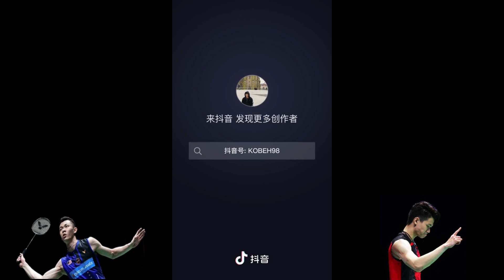LEE ZII JIA SINGING PART 3 | SING OUT LOUD 🎤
Hi there, welcome to Lee Zii Jia Fans channel. Thank so much for your support!

Tags,
Lee Zii Jia, Lee Zii Jia Olympic, Tokyo 2020, Lee Zii Jia twitter, lee zii jia ranking,
lee zii jia coach, lee zii jia and lee chong wei, lee zii jia all england champion,
lee zii jia and soh wooi yik, lee zii jia abs, lee zii jia all england 2021, lee zii jia biodata
lee zii jia dan lee chong wei, lee zii jia all england 2021 semi final, lee zii jia fandom
lee zii jia fans, lee zii jia fanfic, lee zii jia family, lee zii jia gold medal, lee zii jia group stage,